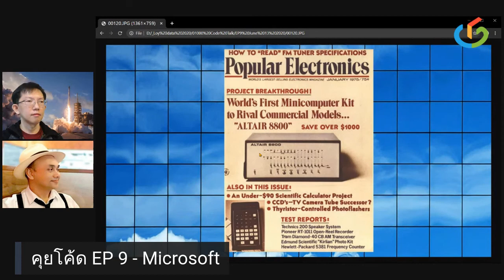กำเนิดไมโครคอมพิวเตอร์